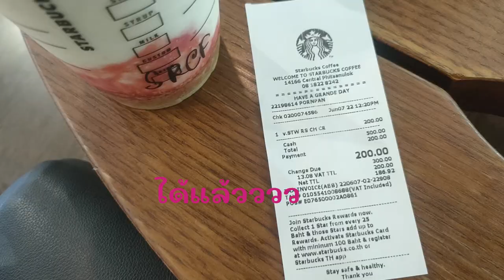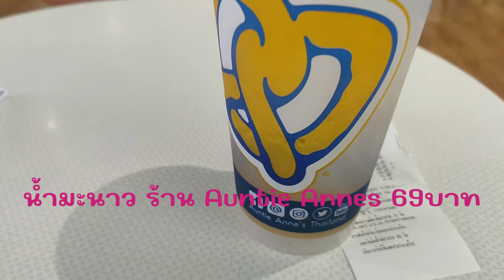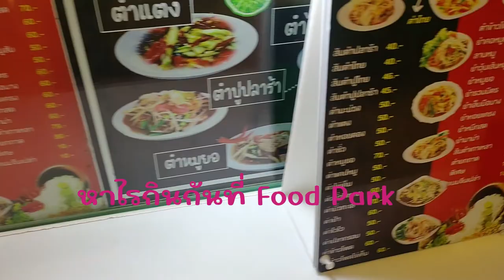เซ็นทรัลพลาซ่าพิษณุโลก Central Plaza Phitsanulok เที่ยวพิษณุโลก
สวัสดีค่ะคลิปนี้เราพากินพาเที่ยวที่เซ็นทรัลพลาซ่าพิษณุโลกกันน่ะค่ะ ศูนย์การค้าครบวงจรแห่งแรกและแห่งเดียวในพิษณุโลก มีร้านค้าแบรนด์ชั้นนำมากกว่า 200 ร้าน และยังมีห้างสรรพสินค้าโรบินสัน ท็อปส์มาร์เก็ต เพาเวอร์บาย บีทูเอส ซูปเปอร์สปอร์ตและโรงภาพยนต์ค่ะเปิดทุกวัน จันทร์-ศุกร์เวลา 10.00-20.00 น.และ เสาร์-อาทิตย์ เวลา 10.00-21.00 น.ค่ะ